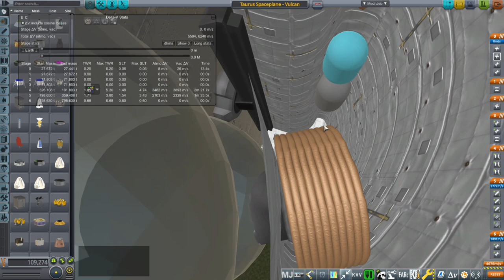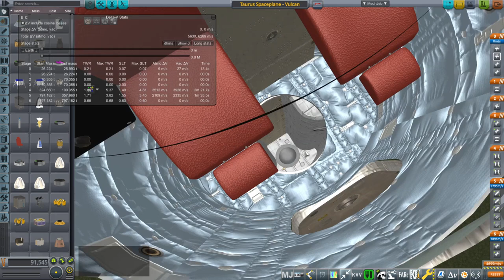All My Shuttles - Three Innovative Spaceplane Designs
I discuss the logic and constraints behind my three spaceplane designs - Shinkansen, Shuttle Mark II, and Taurus - and conduct a demonstration launch of each in Kerbal Space Program with Realism Overhaul.